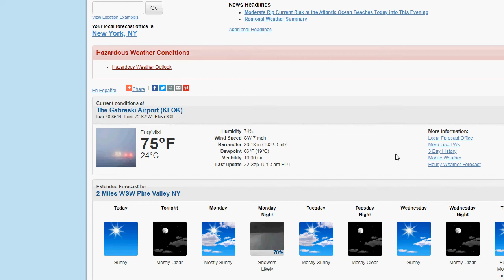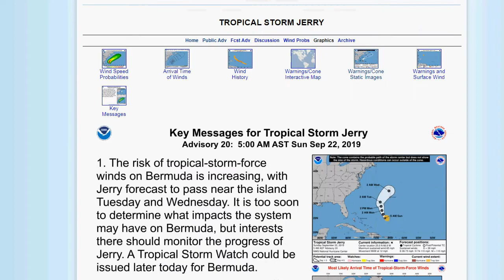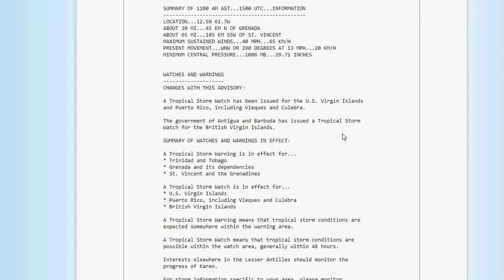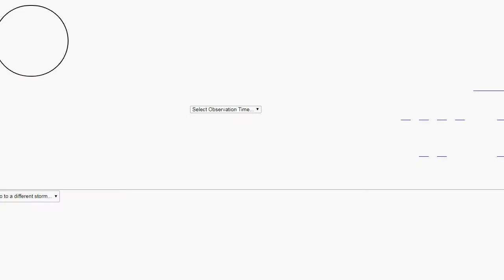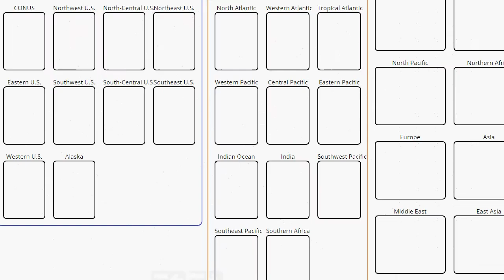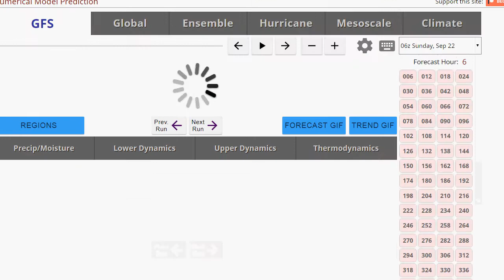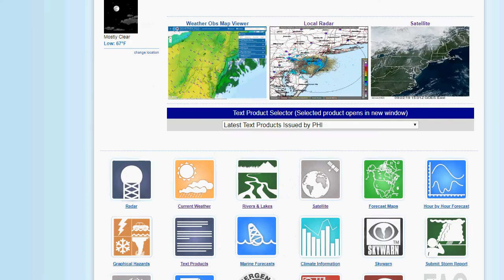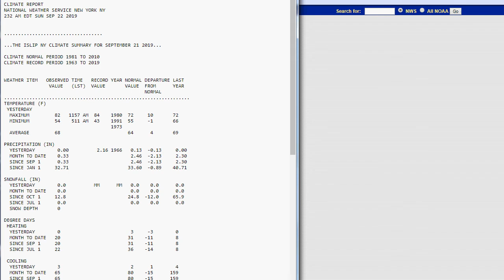Weather Update: Summer Hangs on & lack of rain continues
It will be warm and humid through tomorrow, before a cold front moves through Tuesday morning. Unfortunately it does not look like we will be seeing much rain, and the lack of rain has become a serious problem, so far, for the entire month of September, Islip has recorded only 0.33 inch of rainfall! Humidity drops for Tuesday and Wed, with sunny skies. Another batch of cool dry air arrives for Friday, but next weekend again looks summer like, with temps in the 80s and humidity, and the heat could linger into Oct.